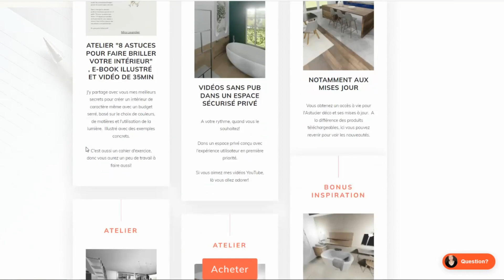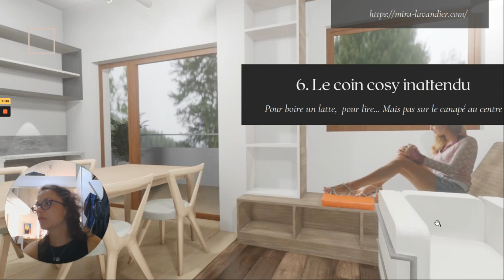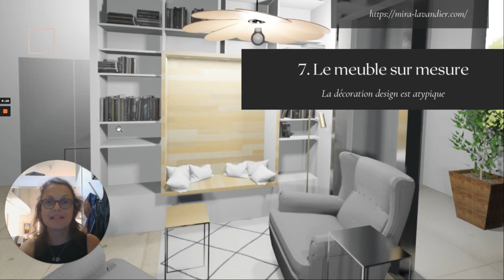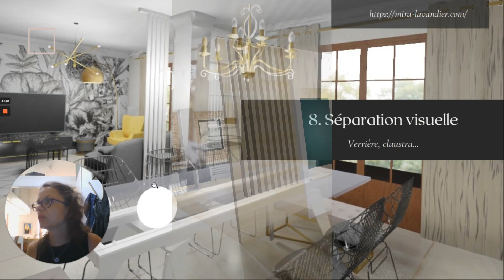8 astuces decoration salon design que vous devez connaître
A la recherche d’inspiration et d’idées pour une decoration salon design ? Cette vidéo vous dévoilez 4 différents  modeles de decoration salon design que je vais utiliser pour illustrer 8 astuces incontournables pour réussir sa déco de salon.
On va aller bien au delà du choix d’ objet de decoration pour le salon design, bien au-delà du choix des coussins pour votre canapé et des couleurs du rideau!

A travers ces 4 exemples d’aménagement de salon design contemporain, vous allez découvrir des règles pour bien aménager et décorer un salon moderne et design, applicables pour la decoration 2021, et au-delà car ces règles sont intemporelles!

Je publie 2 vidéos chaque semaine, le mardi c’est plutôt inspiration avec des exemples concrets et le jeudi plutôt conseil travaux.

Liens mentionné: découvrez ici la bibliothèque de projets 3D + je vous envoie la Checklist rénovation offerte